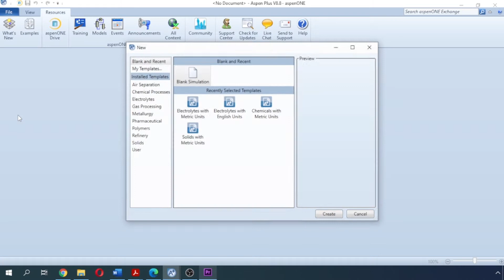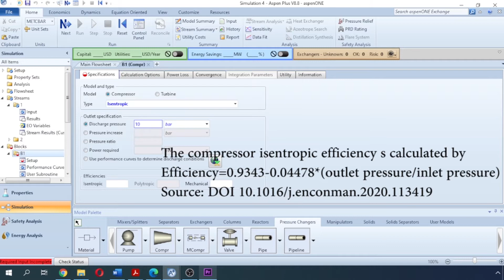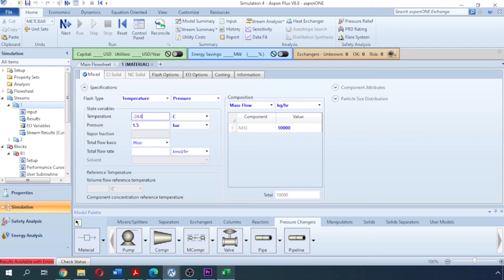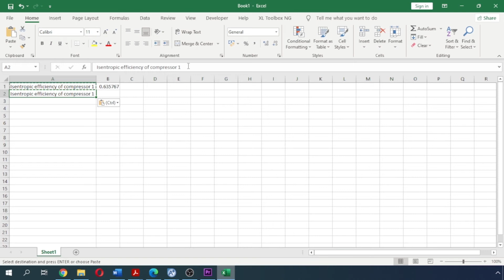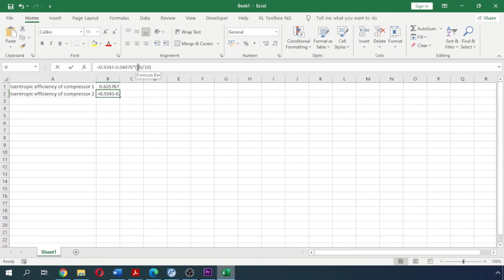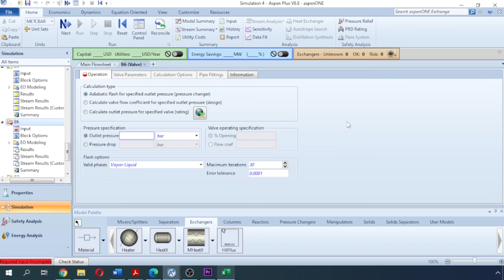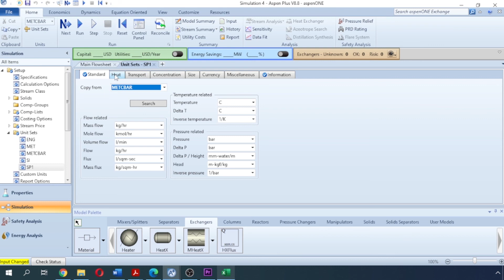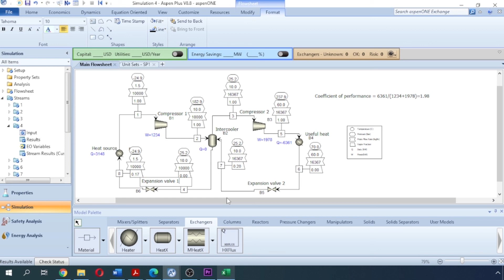Aspen Plus: Modeling a two stage heat pump using Ammonia as working fluid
This video shows an aspen plus model of a two stage heat pump. NH3 ist used as working fluid.

For a small donation you can download the Aspen Plus file from the following link:

All Aspen simulations in this channel can be downloaded for a donation. After completing the donation, you will be redirected to the download page: